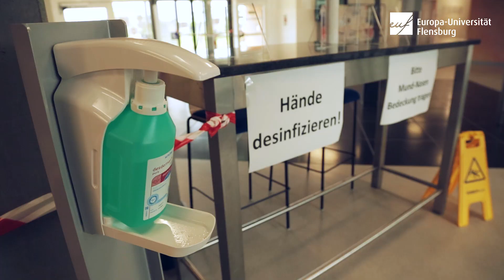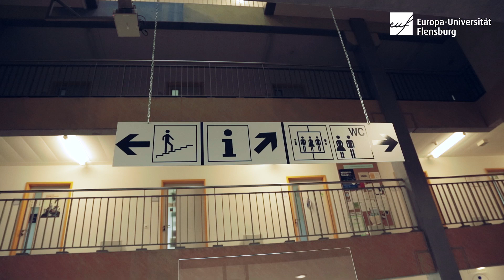Wie funktionieren Klausuren heute? - Organisatorisches zu Klausuren während Corona | Uni Flensburg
Auch die Klausuren laufen in diesem Semester anders – wie so Vieles in Corona-Zeiten. Wie das mit den Klausuren organisiert ist, erklärt dieser Film.

Alle weiteren Informationen, wie Klausurzeiten, -räume und Aufteilung der Studierenden auf die Räume, findet ihr auf der

Bei so viel Organisation kann auch mal ein Fehler passieren. Bitte informiert euch daher auch noch einmal zeitnah vor den Klausurterminen über die Zeiten und Räume "Eurer" Klausuren!